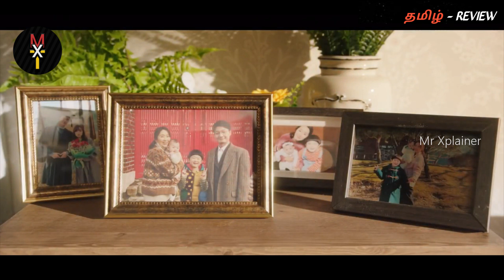GRIM REAPER 😈 - ஆக மாறி பாடு படும் HERO..! Tamil Review| PART-4 | MXT | Mr Xplainer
Thanking you!!